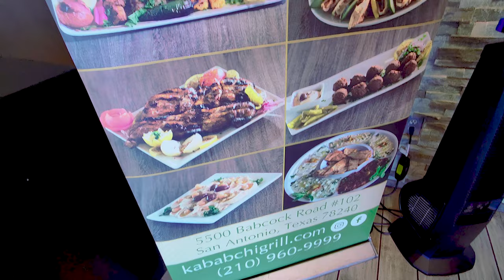Day In A Life Of Dam One Vlog #3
My day in life filming review videos and more. If your a food truck owner or restaurant owner or food related hit me up. I can do a review video.

● If you want to support me and give a donation for future content:

Artist Name: 'MONKEY BEATZ'
Composer: 'MONKEY BEATZ'
Track Name: 'FREE FREESTYLE INSTRUMENTAL TRAP #123'